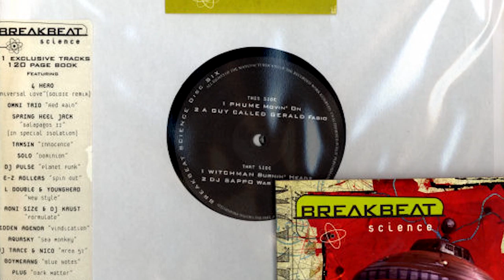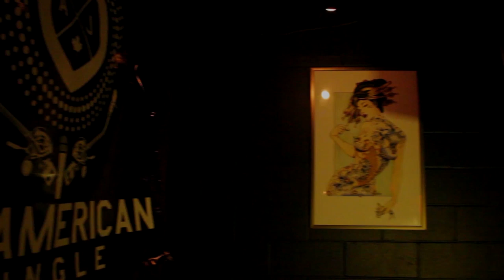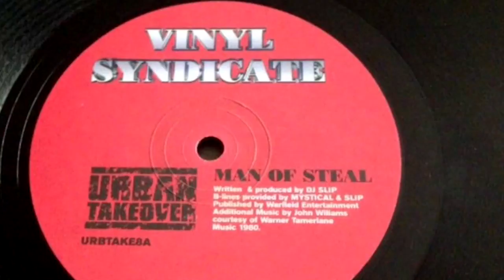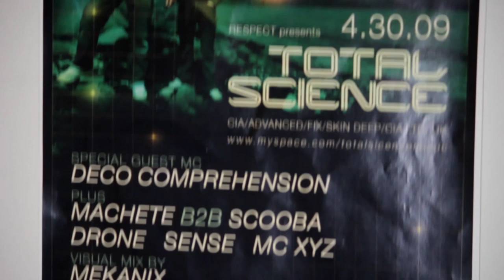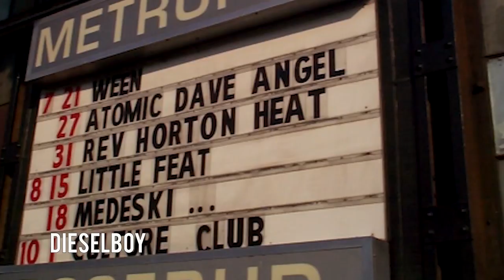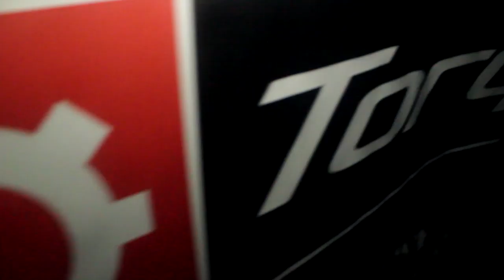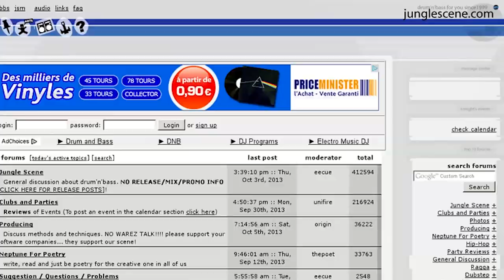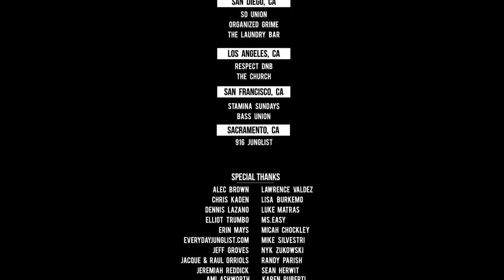The American Jungle - Documentary Part 3 of 3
The American Jungle is a project of passion that documents the North American Drum and Bass scene. This is the story of Drum and Bass told through the mouths of artists that helped build the scene. This documentary covers history and evolution of electronic music from analog to digital times. 23 cities were visited. Over 100 artists were interviewed.